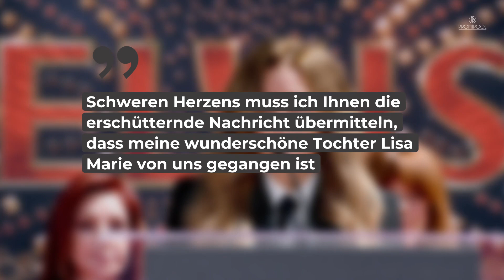Lisa Marie Presley Todesursache: Daran starb die Sängerin • PROMIPOOL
Noch vor wenigen Tagen war sie bei den Golden Globes zu Gast, nun ist Lisa Marie Presley im Alter von nur 54 Jahren verstorben.